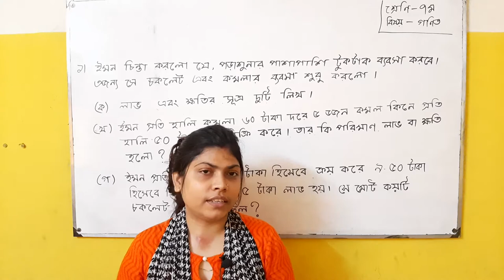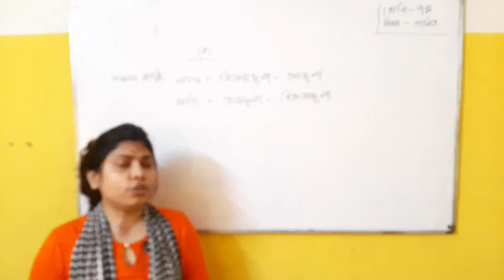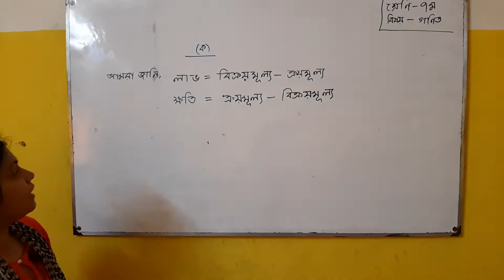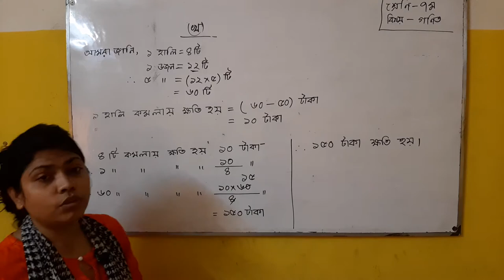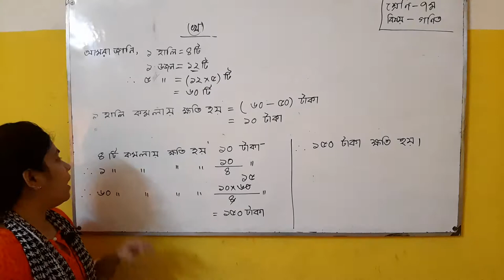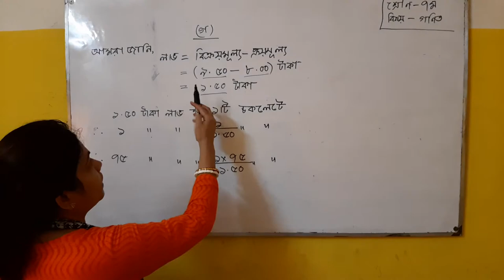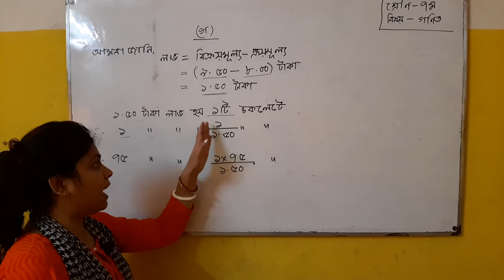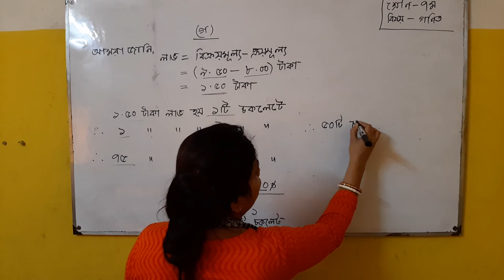Claass seven math CQ question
CQ question for class 7
Falguni shil mala
Asst. teacher
Global public school